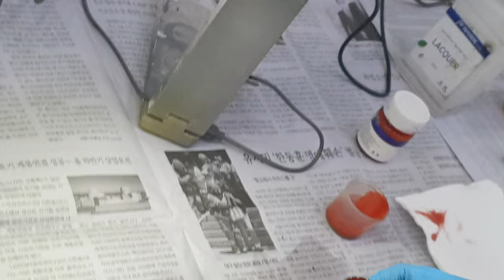튜닝타임즈 강좌 용산 아이파크문화센터 박현준님의 트럼페터 1/24 홍치 CA770 리무진 대시보드 색칠 작업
용산 아이파크문화센터 프라모델 에어브러시 수업 수강생 박현준님이 유튜브에 올려진 어느 누군가의 대륙의 리무진 홍치 만드는 영상에 홀려 이 녀석을 작업하게 되었다고 하는데요, 진짜 트럼페터가 자동차를 제대로 만들지 못했구나를 실감하면서 삽질을 해가고 있는데 우리만 당할 순 없다고 하십니다^^